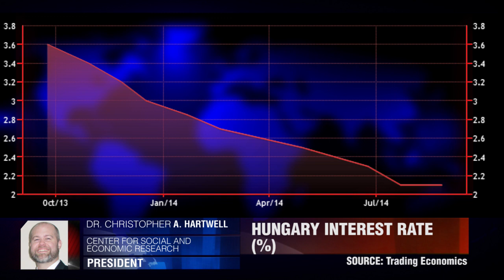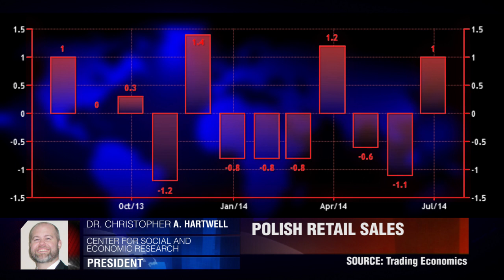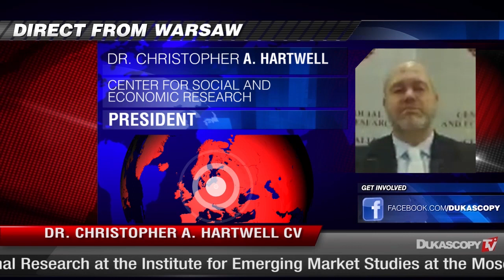Hungary Leaves Rates on Hold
A look at Hungary's rate decision and Polish retail sales. Christopher Hartwell, President of the Center for Social and Economic Research.